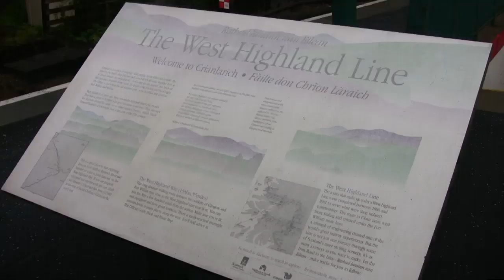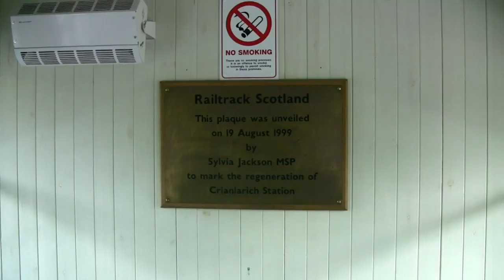Scottish Railway Explorations 16 -Trains at Crianlarich